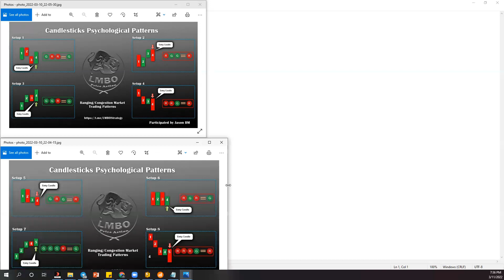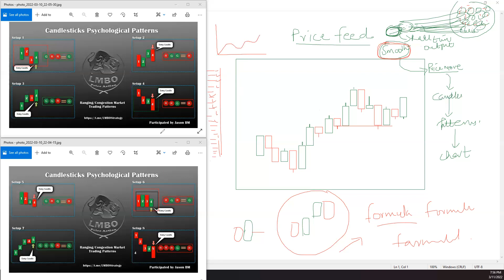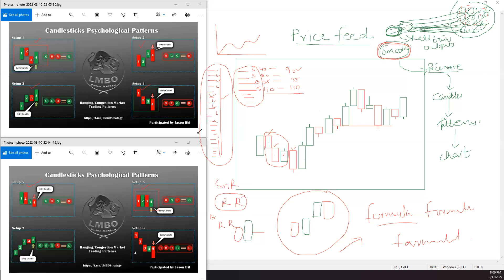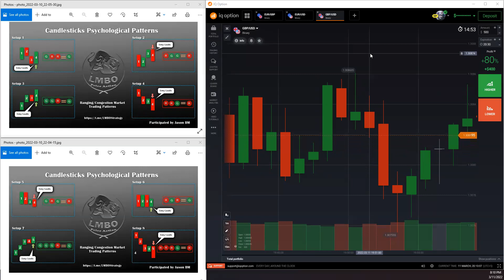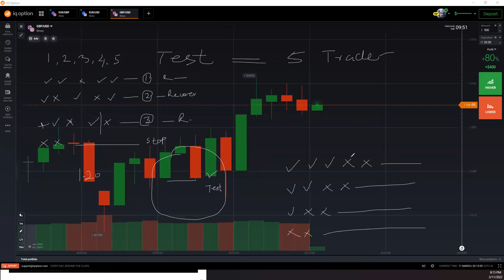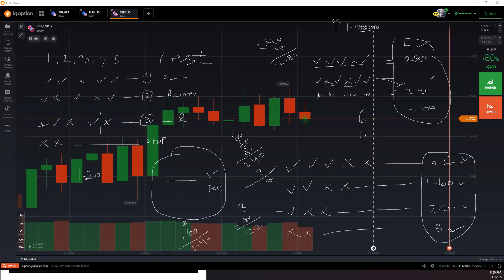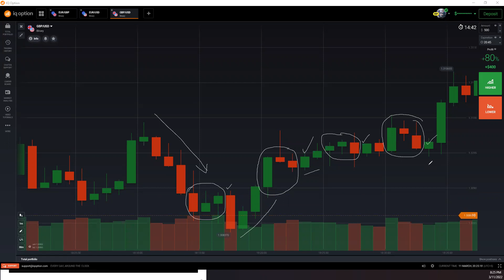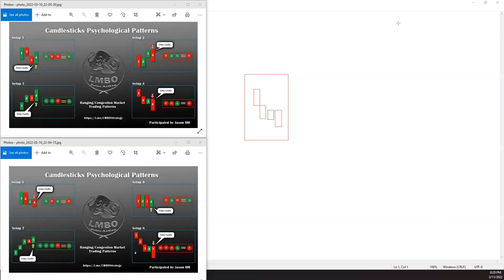Price Action & Volume Spread Analysis | Hindi Binary Course | Day 10